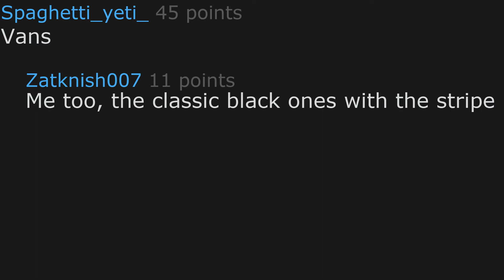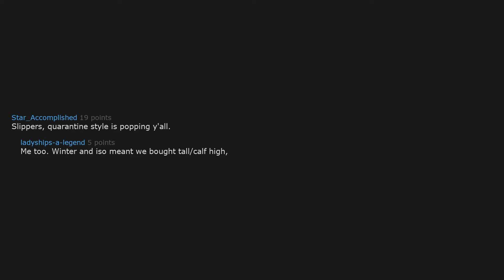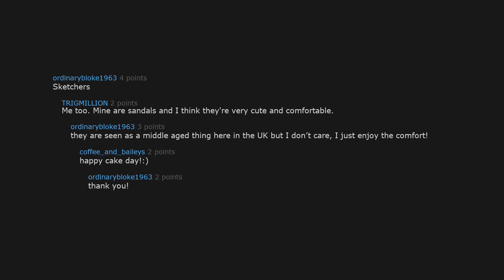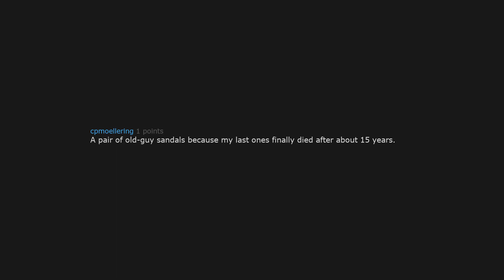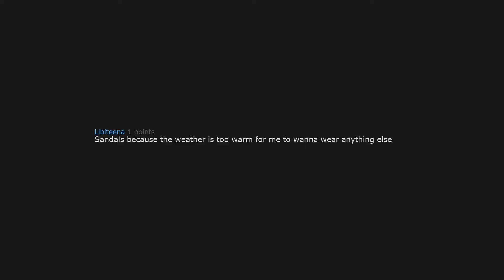What is the last pair of shoes you bought? 🥺🥺r/AskReddit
~RedditisLive